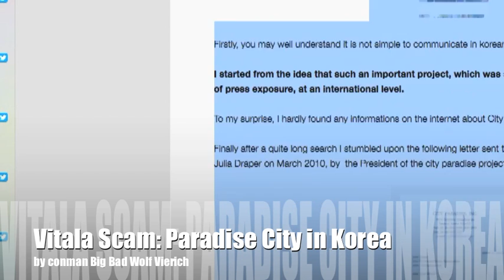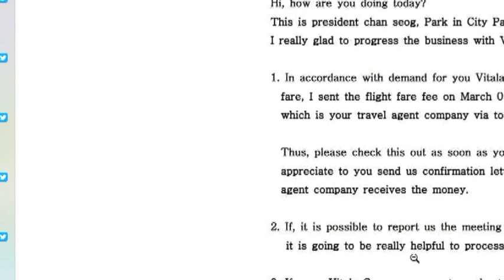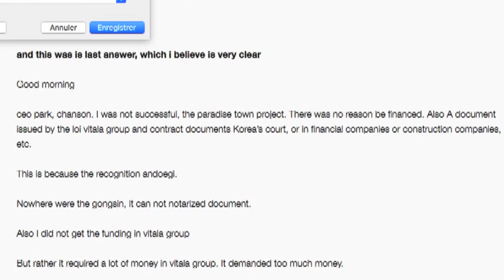Paradise city korea :vitala scam/Wolf Vierich conman . denunciation By Saad Boudemagh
Beware. You might well end being the last victim of  the Big Bad Wolf Vierich and its worldwide professional scam network, Vitala Group.
this story was first denunciated by Saad Boudemagh, who is suing Vitala group  and Wolf Vierich for fraud and scam

This story is simply a classical scam . and paradise city project bankrupt d